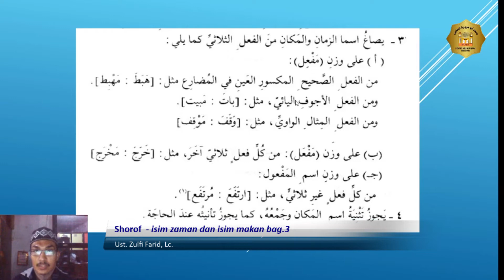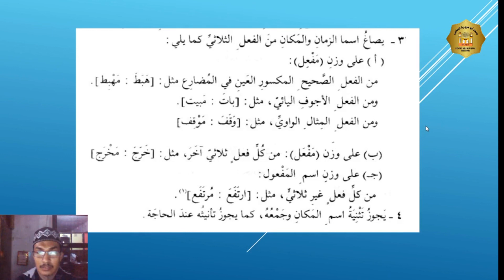G-T.6-Shorof – Kelas X – (isim zaman dan isim makan bag.2) – Ust. Zulfi Farid, Lc.